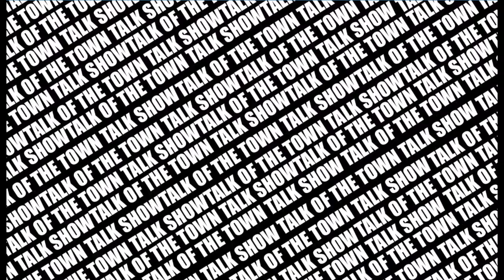Ky Stacks talks about being " Princess of New York", New project on the way